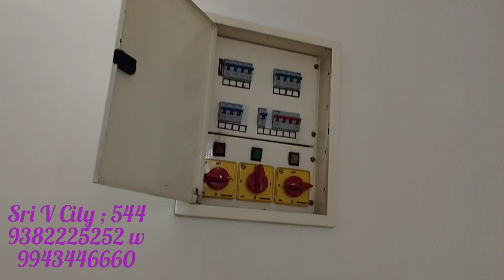3 Bhk Flats ~ Very Near Arcot Road ~ 30 Ft Road ~ Cmda Approved ~ Alwarthirunagar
1200 sqft flat
50-/- Uds
3 Bhk Flats
Total 4 Flats
North face
3 Phase Eb Line
Drainage Metro available
30 ft road
4 Years old
safety Grill gate
Road side Balcony
Wood work
As per Vaasthu
Ccp
First Floor
Broad step
Alwarthirunagar
on Road 50 Mtrs